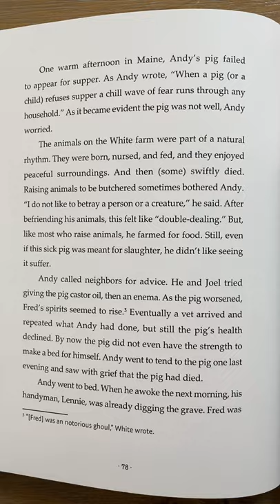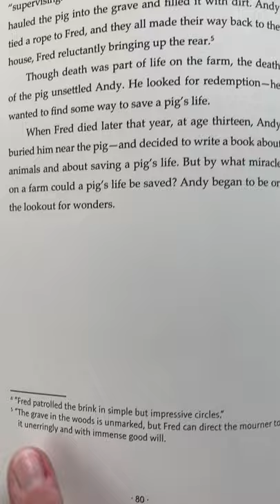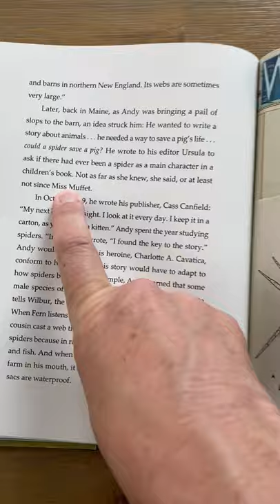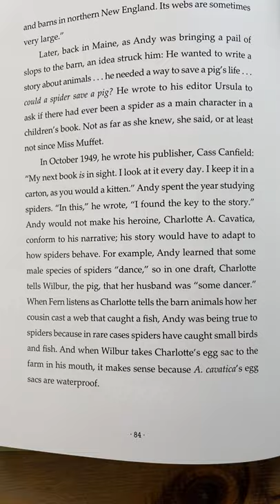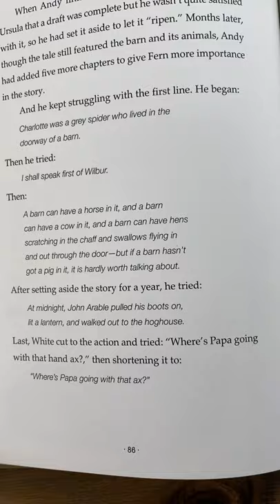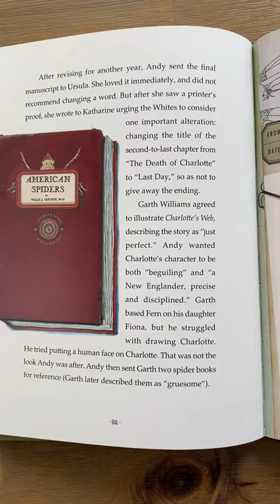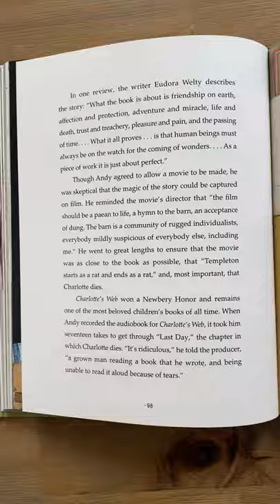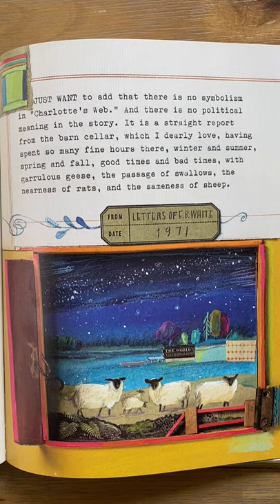Some Writer, Chpts 8,9